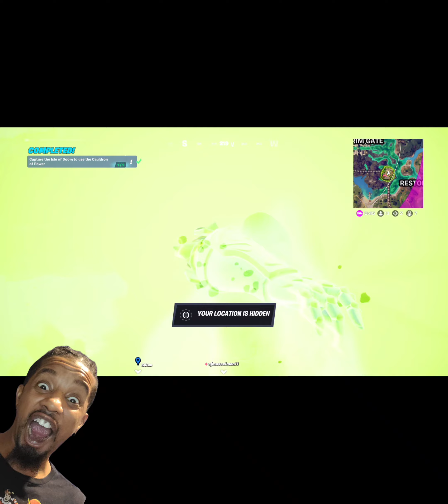I Became Doom's Chosen on Fortnite